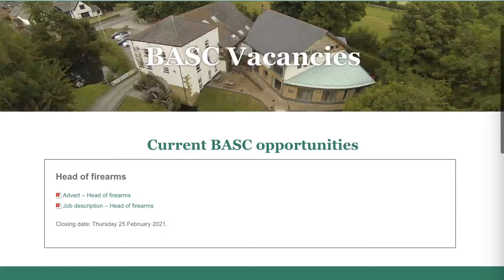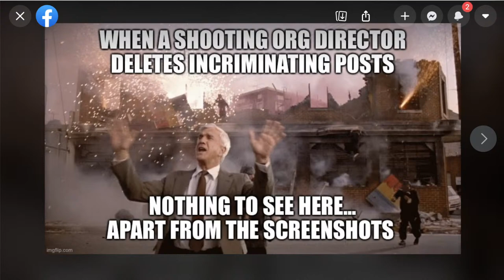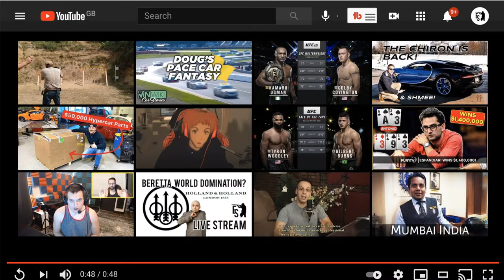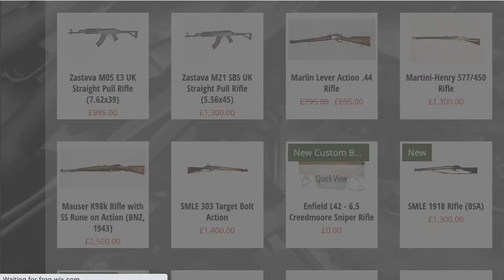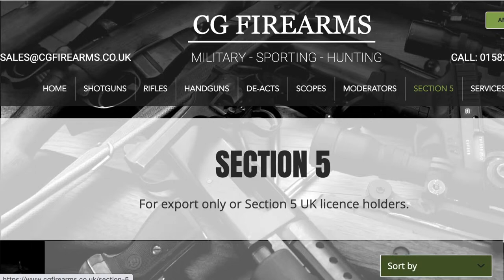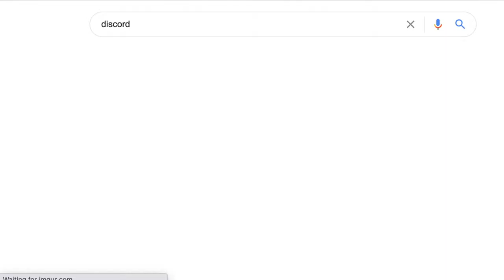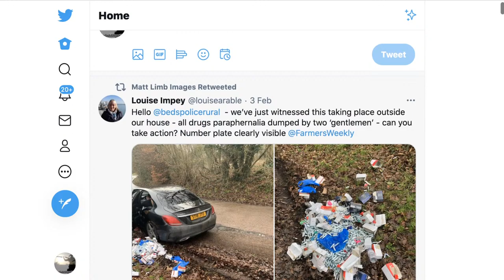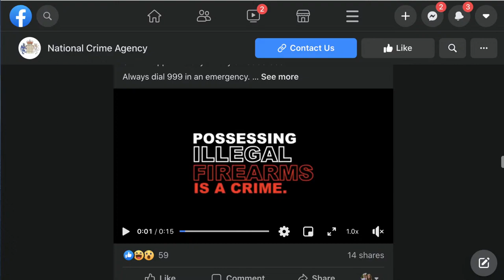Beretta Purchases Holland and Holland - 4/2/21 Live Stream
Join Callum for the English Shooting live stream discussing Beretta purchasing Holland and Holland, as well as covering all the past weeks shooting news and topics! Enjoy!